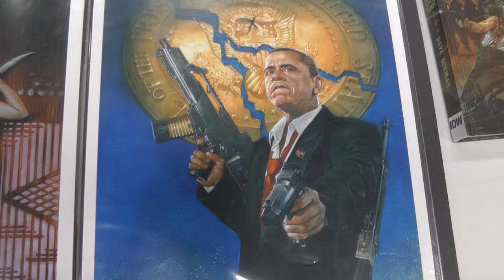Dave Dorman Talks About Wasted Lands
Award-Winning Artist Dave Dorman talks with PREVIEWSworld's Vince Brusio about his plans for Wasted Lands and his President Obama cover for IDW's The Other Dead.